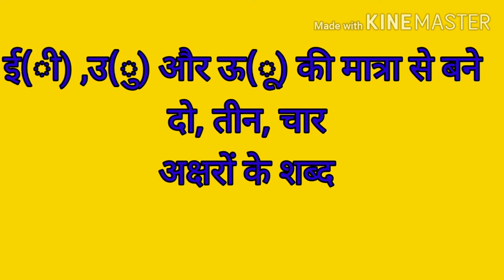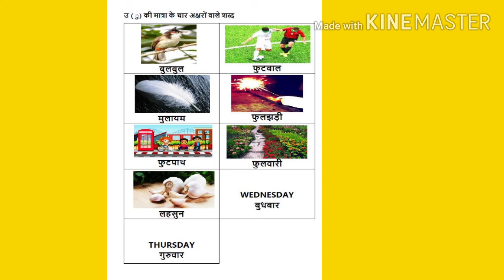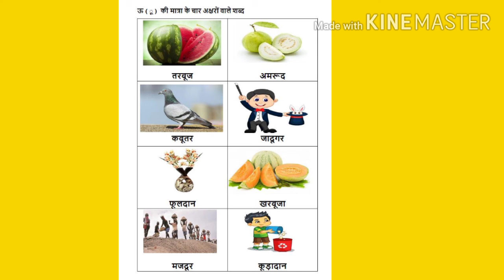Erudite 10th Sept, 2020 SKG Hindi by Kalpana Miss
Word formation using vowel symbols ई, उ and ऊ